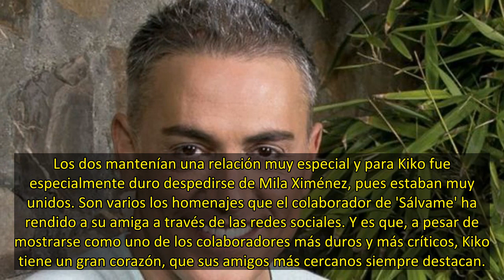Kiko Hernández no olvida a Mila Ximénez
No hay día en el que Mila Ximénez no venga a la memoria de sus amigos, en especial de los que compartían plató con ella. Si el pasado 24 de diciembre le rendían homenaje con motivo de Nochebuena sus amigos de 'Sálvame', ahora ha sido Kiko Hernández ha querido recordar a Mila Ximénez en el día de Nav